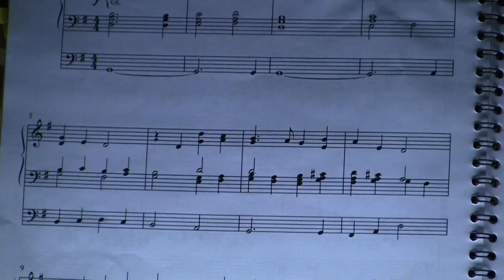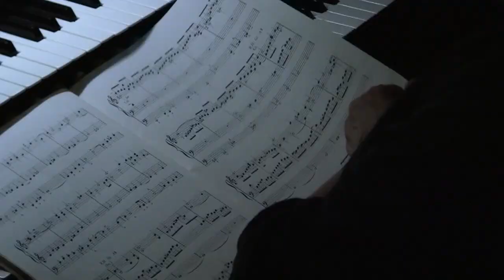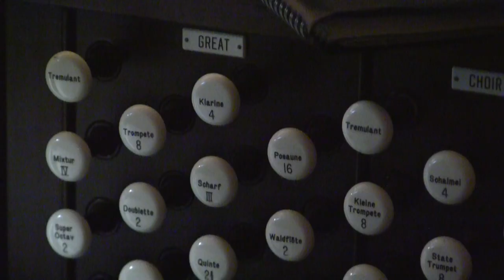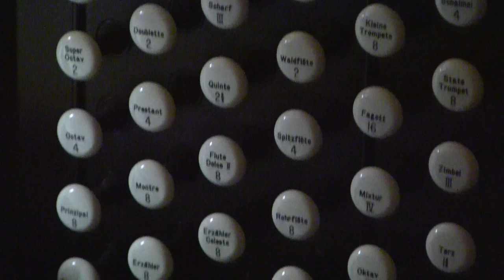Beebe Freitas - Profile of an Organist (Punavision - May 2014)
Longtime Punahou organist Beebe Freitas has been accompanying the school's chapel services for more than thirty years.  In this story, produced for "Hiki No" on PBS, Punavision spoke with Beebe to find out more about her musical background, and how playing the organ brings fulfillment in her life.

Produced by Troy Enoka '15 & Alayna Kobayashi '14
Edited by Troy Enoka '15